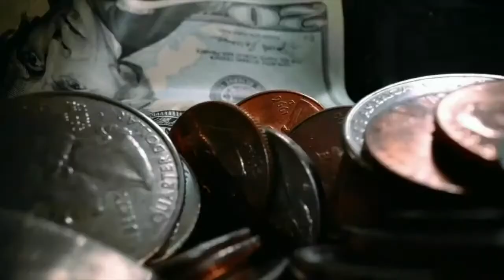Step into the Faithfulness of God | Lighthouse Church | May 2, 2021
Prayer - text “PRAYER”
Guests or those looking to connect more - text “CONNECT"

The mission of Lighthouse Church is to see lives transformed through Jesus.

For information about Lighthouse and how you can get involved